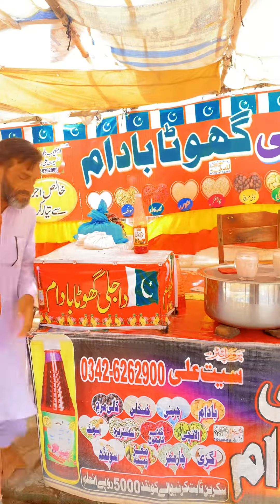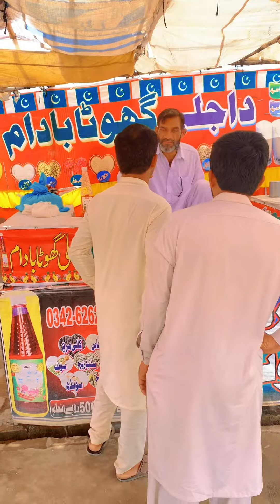Free Ka Ghota Pena Mehnga Parh Gay 😂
Funny videos,
Funny drama,
Comedy video,
Village vlogs,
Vlogs,
Funny vlogs,
Comedy vlogs,
Emotional video,